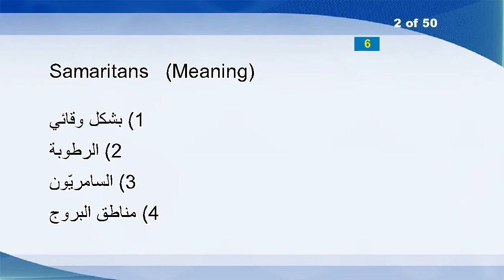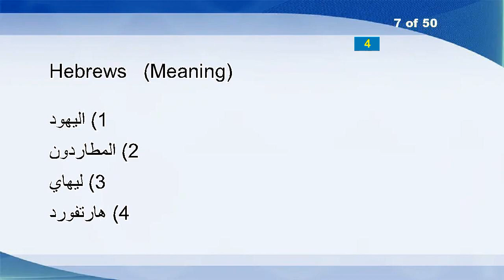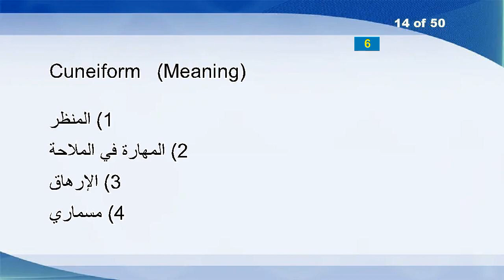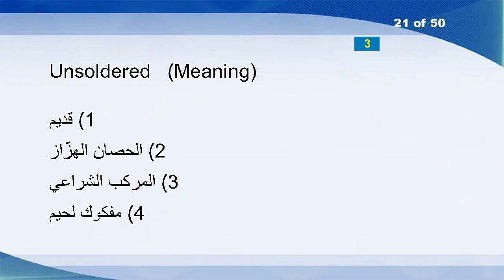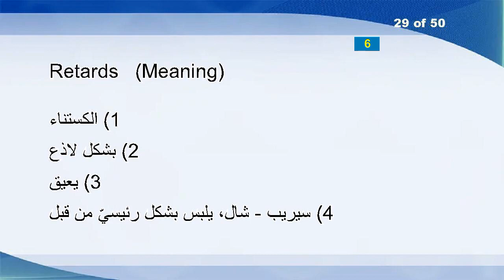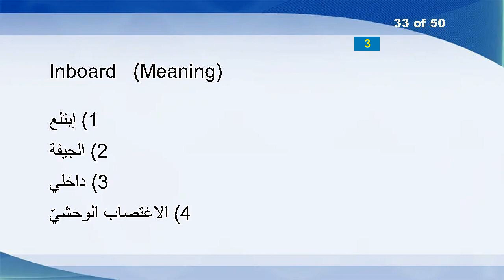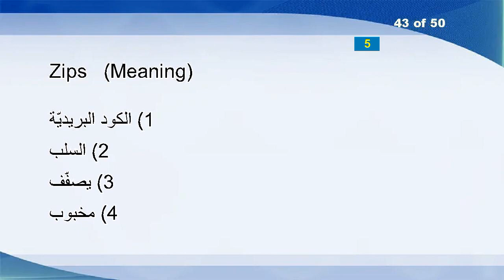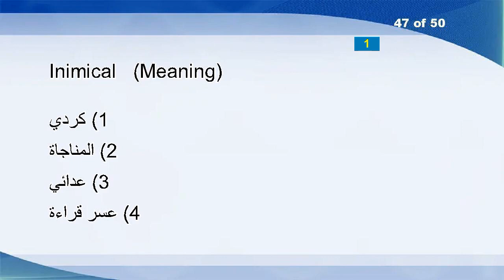English Arabic Vocabulary Word Power Test 5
Donner
Samaritans
Ashes
Single-chip
Break-down
Radiuses
Hebrews
PictureGrade
Zoroastrians
Risers
Thirtieth
Wreathes
Montenegrin
Cuneiform
Emaciated
Gushed
Dual
Framings
Sinister
Vegetarianism
Unsoldered
Smirk
Que
Journeyed
Chums
Denouement
Bisyllabic
Parses
Retards
Stereoscope
Unwell
Firings
Inboard
Urbanna
Coopered
Muddying
Pulls
Mica
Rescan
Immerse
Uncaught
Pervertedly
Zips
Indifferently
Abrasively
Cathedrals
Inimical
Lowercases
Creators
Sunnier